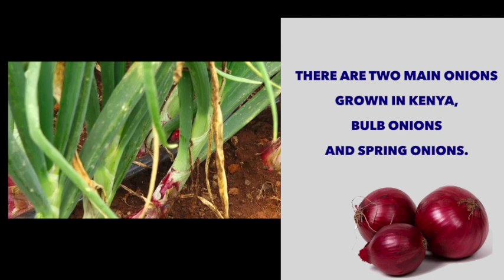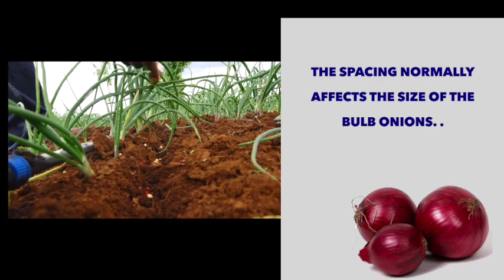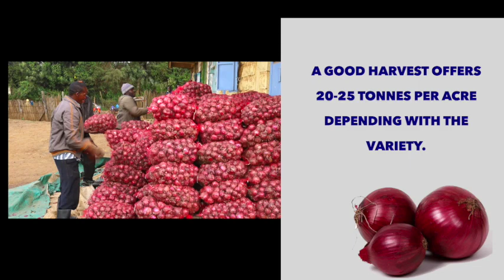ONIONS PROPAGATION IN KENYA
Onions, just like most veggies like a fertile free draining soil. its also grown in raised beds because they’re compact and it’s so easy on your back when preparing, maintaining, and harvesting your crop but it also allows for excellent drainage which onions do enjoy and it helps prevent them from rotting in ground particularly in hot humid climates.